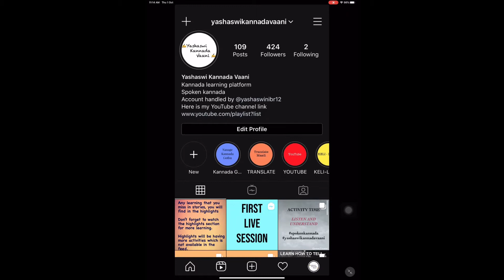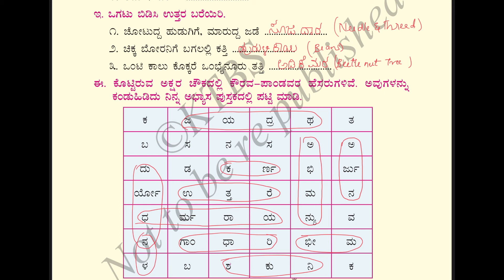CBSE 4thstd ವೀರ ಅಭಿಮನ್ಯುVeera Abhimanyu LESSON EXERCISE EXPLAINED IN ENGLISH ಸವಿ ಕನ್ನಡ Savi Kannada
CBSE 4thstd  ವೀರ ಅಭಿಮನ್ಯು -Veera Abhimanyu LESSON & EXERCISE EXPLAINED IN ENGLISH ಸವಿ ಕನ್ನಡ Siri Kannada

Here I’m explaining all the exercises & Activities in English so it will be easy for you all to understand and answer on your own.
I request to all my dear students to try to answer now.
Only if you practice you can learn easily and quickly.

If you have any doubt or query regrading the lesson please drop a message in comment section or write E-mail to